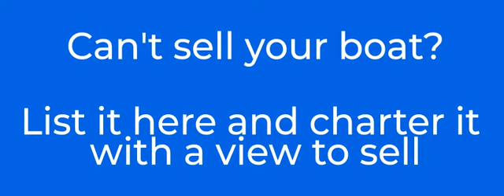Katerblue Marine Services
The KaterBlue platform allows the holiday makers to find a boat suiting their requirements simply. It also allows a skipper to find the crew necessary for a passage. List your Yacht for sale but be happy to charter it to prospective buyer for a test run.

KaterBlue makes yacht charter, boat charter and superyacht chartering more affordable through our owner to owner matching service.